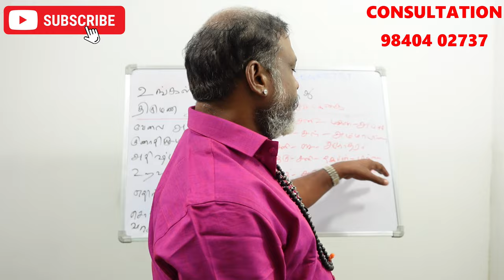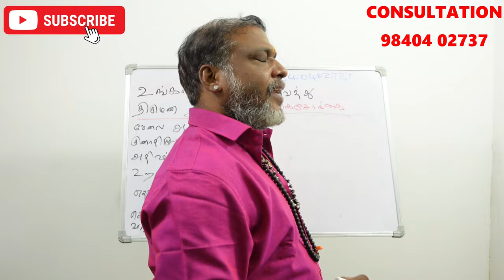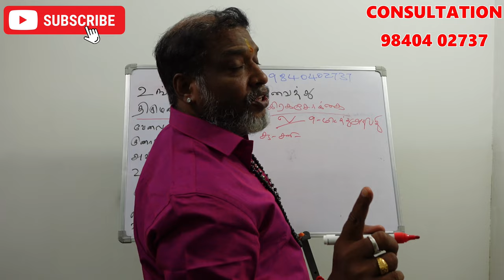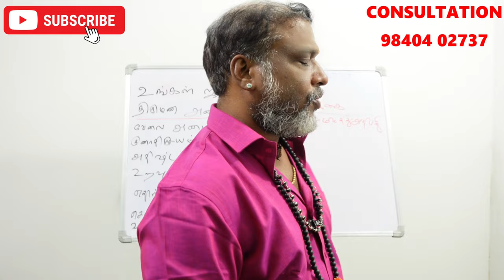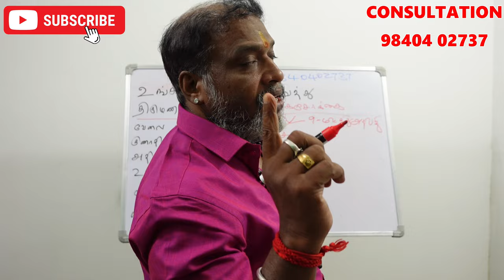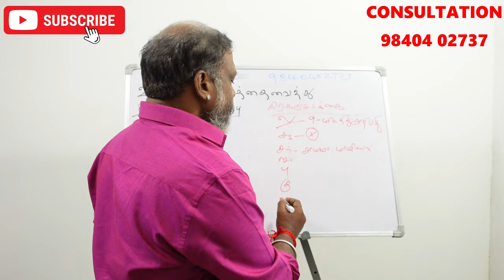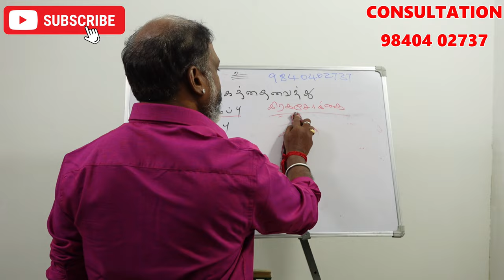ஜாதகத்தில் கிரகத்தின் அடிப்படையில் யாருக்கு எந்த உறவு முறையால் பிரச்சனைகள் ஏற்படும் | graha serkai